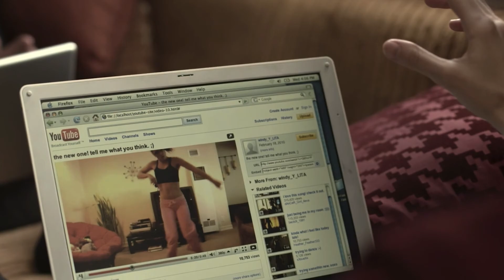The Future - Freeze